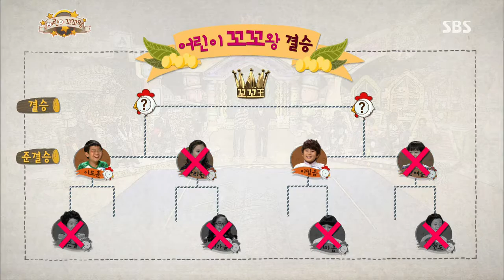스타주니어쇼 붕어빵 130928 #42(8)